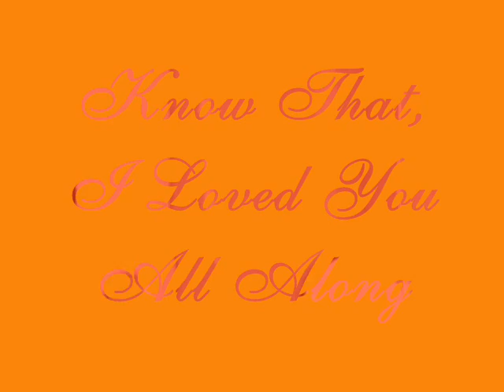boats and birds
song by gregory and the hawk, ashley knapp and I in the pictures